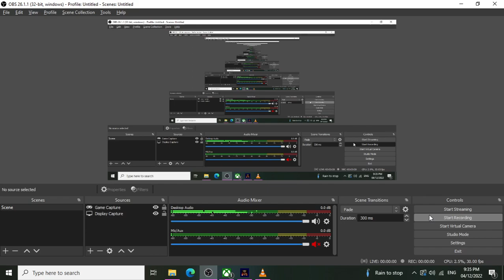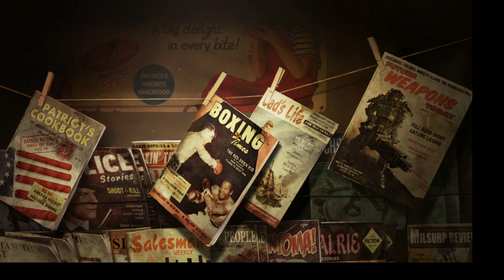My New Vegas Ending